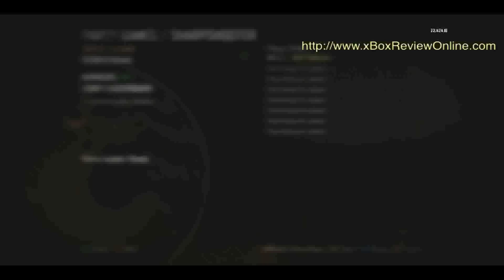Call of Duty Black Ops 2 Party Games SharpShooter HiJacked xBox 360 Game Play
Call of Duty Black Ops 2 Party Games SharpShooter HiJacked xBox 360 Game Play Walkthrough

- for more xBox 360 game walkthroughs and game play.

Here is the tough Free For All game play in the HighJacked Map. Hey, sorry about the sound. My HDMI interface dropped the sound for some reason, but the game play is still pretty good.

The game walkthrough for Call of Duty: Black Ops 2 for Xbox 360 is captured in full HD 1080p. xBox 360 video game. all of Duty: Black Ops II, is a first-person shooter developed by Treyarch and published by Activision. The story takes place across two separate arcs, one recounting events in the 1980s, and the other following characters in the year 2025.

Map: HighJacked
Location: Downtown Los Angeles, U.S.A.
Forces: Mercs vs. FBI

Description
Lots of close quarter combat will take place on this map, due to its size and
layout. Ruined buildings, hallways, and a large amount of wreckage strewn about
make for some close fighting.

- for more xBox 360 game walkthroughs and game play including Halo 4, Assassin Creed 3, Battlefield 3 (and soon Battlefield 4 beta)

black ops 2 Let's Play part 1
black ops 2 Walkthrough part 1
black ops 2 Gameplay part 1
black ops 2 playthrough part 1
Xbox 360 Playstation 3 video game (Video Game) This is a full walkthrough for the Call of Duty: Black Ops 2 video game that will include the final boss, the ending.

Black Ops 2 Gameplay videos, Trailers and Walkthrough will be posted here on this YouTube Channel

team death match carrier, team death match turbine, team death match overflow